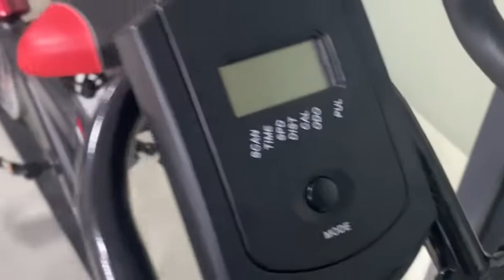the best gym equipment wholesale suppliers,wander fitness factory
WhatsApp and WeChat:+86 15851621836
gym supplier malaysia
gym manufacturers
treadmill from china
gym equipment manufacturers in taiwan
gym equipment company
gym machine suppliers
gym factory outlet
suppliers of gym equipment
best exercise equipment company
places to buy gym equipment
gym equipment supplier philippines
purchase gym equipment for home
gym equipment supplier in malaysia
china fitness equipment
gymnasium equipment suppliers
gym equipment suppliers malaysia
gym gear manufacturers
gym equipment suppliers melbourne
fabric resistance band manufacturer
exercise equipment manufacturer
fitness supply
fitness equipment distributor
fitness equipment companies
exercise bike store
gym equipment resellers
buy gym equipment china
where to buy gym equipment
custom built power rack gym
custom gym equipment australia
best place to sell gym equipment
gym supply
wholesale activewear suppliers
ab workout machine
china gym equipment
gym equipment manufacturing
bulk buy resistance bands
fabric resistance band manufacturers usa
fitness wholesale australia
wholesale custom resistance bands
european gym equipment manufacturers
fitness distributor
gym gear suppliers
fitness factory outlet
uk fitness suppliers
excercise equipment store
esport gym flooring factory direct we ship across canada canada sporting goods exercise exercise equipment
wholesale outdoor fitness equipment
gym outlet
china gym equipment factory
gym equipment warehouses
wholesale gym equipment perth
gym equipment suppliers in sharjah
gym equipment manufacturers pune
gym equipment suppliers australia
fitness factories
matrix fitness distributors
health and fitness wholesale products
sole fitness uk distributor
fitness equipment wholesale
gym equipment china
gym warehouse equipment
kustom gym equipment
where to buy gym supplies
gym set
gym supplements wholesale suppliers
purchase home gym equipment
strength factory gym equipment
wholesale fitness
wholesale gym equipment australia
fitness equipment suppliers in dubai
factory seconds gym equipment
custom resistance bands manufacturer
spin bike manufacturers
gym equipment store
home fitness gym impex mwm 983 manufacturer marcy
cybex fitness equipment dealers
fitness equipment factory
gym supplies store
best company for gym equipment
wholesale stationary bike
gym machine suppliers
sport equipment wholesale
gym equipment supply